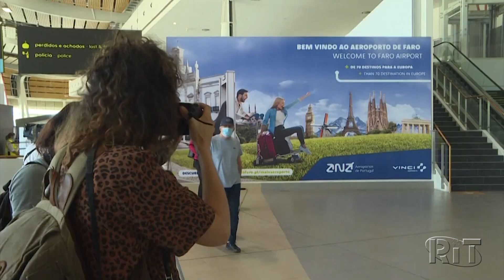Portugal suprime quarentena para viajantes do Brasil e Reino Unido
Os passageiros procedentes do Reino Unido e Brasil não estarão mais obrigados a cumprir uma quarentena devido às restrições pelo coronavírus ao chegarem em Portugal a partir desta quarta-feira (1º), anunciou o governo português.